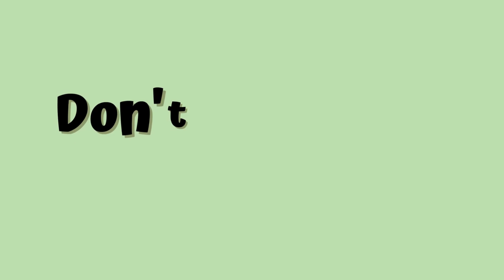Cats In The Snow 2023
It's been snowing for the last couple of days and what better way to enjoy it than let the cats go out in it. They love it but damn is it freezing!! I'd rather NOT be out in the snow. Staying inside to enjoy it, yes, going out in it? No thank you 😂